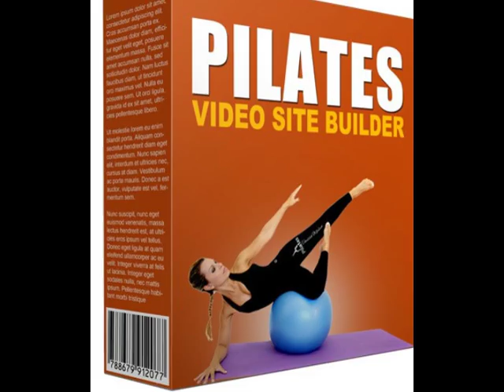WEBSITE BUILDER: PILATES VIDEO SITE BUILDER SOFTWARE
free

Instantly Create Your Own Complete Moneymaking Video Site Featuring Adsense and Amazon Ads, Unique Web Pages, SEO Solutions and Much More !

Your professional looking site will include many powerful profit-boosting features including..

120 videos sourced from YouTube. When you use the software, it fetches the latest selection of most popular videos for this particular niche. So when you build your site, you can be sure it will be fully up to date with the very latest videos.

Content provided by extracting random snippets from a set of 20 private label articles, ensuring that your pages are unique and contain niche-targeted content. (Most other video site builders scrape the content from YouTube, so the pages are just duplicates of the YouTube pages and rated as worthless by search engines).

Optional Adsense ad units, featuring your Adsense ID, on each video page.

Optional custom text ad units (instead of Adsense ad units) on each video page. The custom text ads are entered just by editing a simple text file.

A large Amazon ad unit, featuring your Amazon ID, on each video page.

Video site search box, allowing your visitors to search video titles for a particular word.

Randomly generated cross links on all pages to make the site structure different to that of any other website – and to ensure full search engine spidering of your site.

Professional looking home pages, featuring thumbnails of each video.

Header graphic automatically customized with your chosen text.

Site consists of ordinary HTML pages that can be edited with any HTML editor.

Site built automatically – just fill in a short form with your details and your site is built instantly, ready to upload to your web host.

WEBSITE BUILDERS: FREE TO GET DIGITAL WORLD MEMBERS